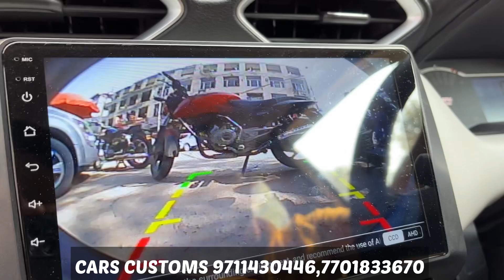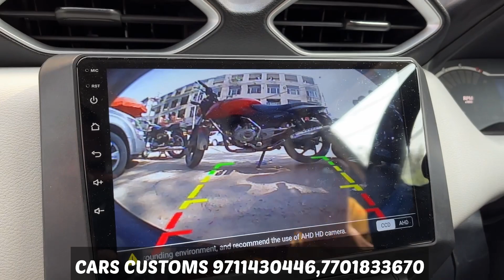DIWALI OFFER🤩NISSAN MAGNITE 2022 MODIFIED🔥NISSAN MAGNITE 2022🔥NISSAN MAGNITE MODIFICATION🔥DRL😱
CARS CUSTOMS
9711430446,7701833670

1. Instagram :-

2. Snapchat :-